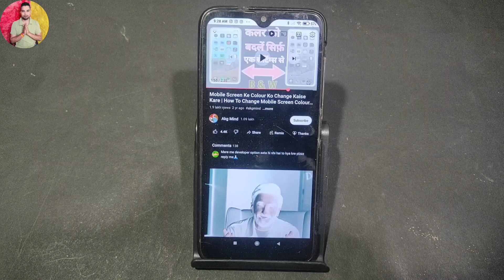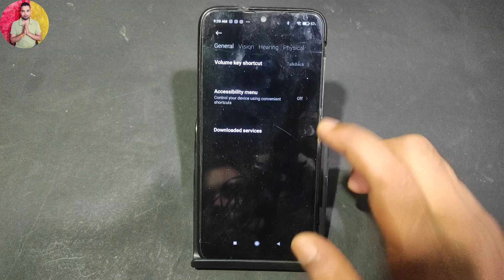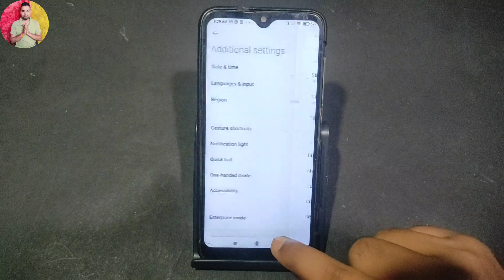Mobile Colour Inversion Problem Solve | Display Ka Colour Change Ho Gaya Hai |Display Colour Setting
Your Queries...
Mobile Colour Inversion Problem Solve
Mobile Colour Inversion Problem Solved
Display Ka Colour Change Ho Gaya Hai
How to fix colour inversion effect
Display ka colour change ho gya hai
Mobile display color badal gya hai
Mobile display problem
Color inversion thik kaise kare
Mobile display setting
Mobile display color thik kaise kare
Mobile display effects
Color inversion
Mobile colour inversion problem
How to off colour inversion problem in tecno phone
Color inversion problem
Colour inversion solve
Mobile colour problem